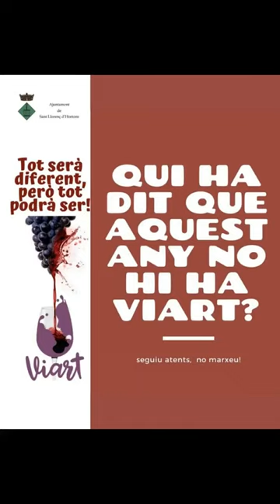Vídeo ViArt 2020 PINTORES